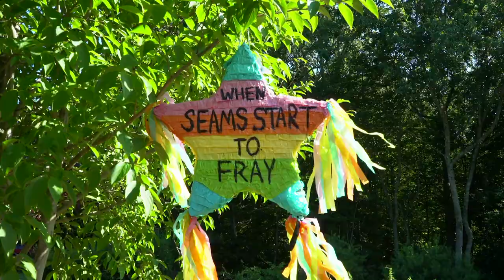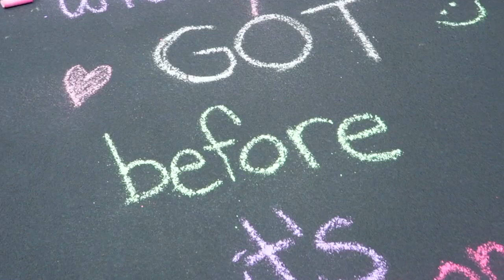Another One Down! - Stuck In The Wake (Official Lyric Video)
Lyrics:
Light drained from your face
Pacing back and forth
You feel it begin to sink in deep
You’re dragging it on

I hate to see you this way
Don't think it’s all your fault when seams start to fray
I know this stings
You’re lost in it all

But I won’t let you take the fall

Stuck in the wake of heartbreak
Of heartbreak
Of heartbreak

You’re missing the chase
I keep watching you make the same mistake
Weighed down by what you’ll never resolve

Things aren’t gonna change
If you won’t help yourself
No one else here can save you
Give this what you’ve got before its gone

She’s just leading you along

Of heartbreak
Of heartbreak

Of heartbreak
Of heartbreak

Lyrics by Marcus Simonini and Jack Petit
Co-Produced by Chris Piquette, Marcus Simonini
Mixed/Mastered by Chris Piquette at No Boundaries Studios
Video by Emilie Simonini